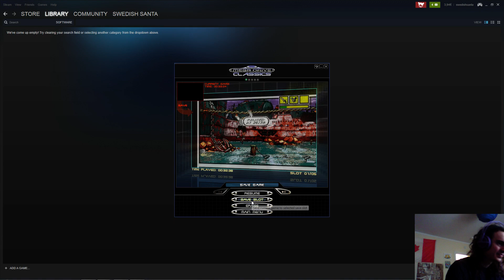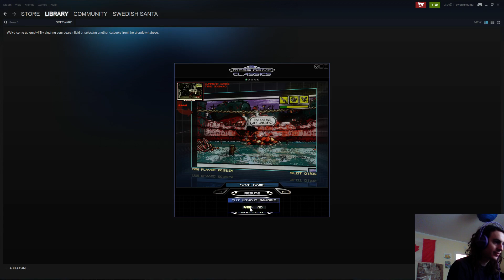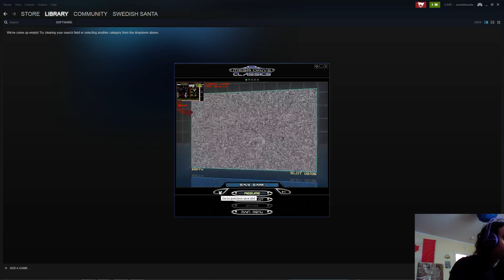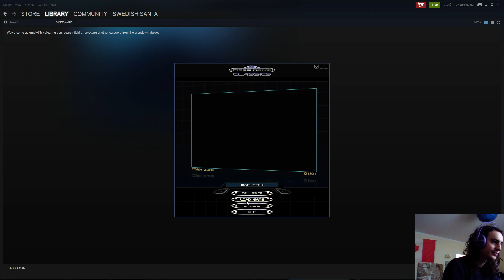ComixZone with Swedish Santa episode 3 (part 2)